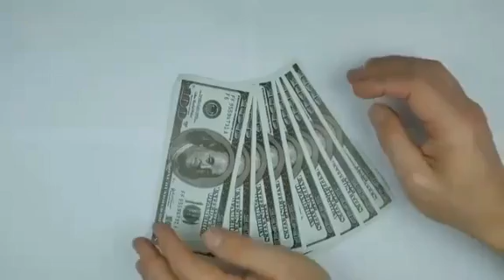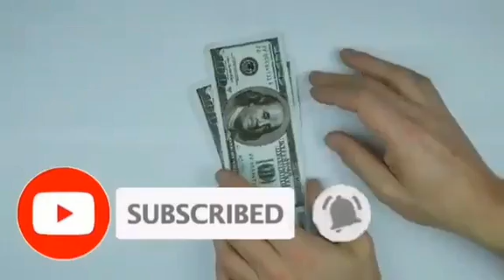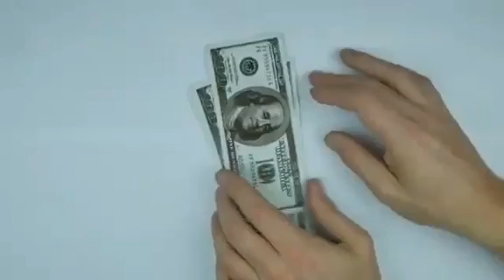Today US Dollar Rate In Pakistan And Gold Latest News,Today Dollar Rate in Pakistan ,Dollar To PKR.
. About Me.